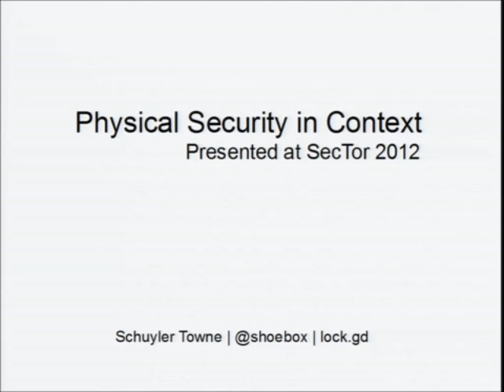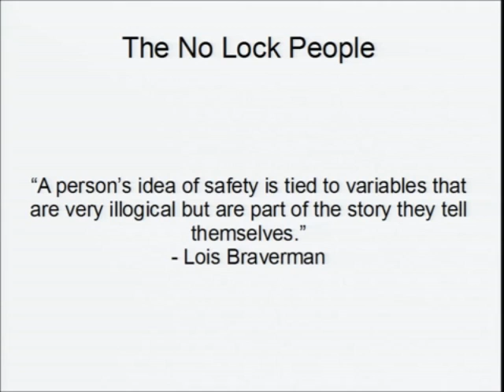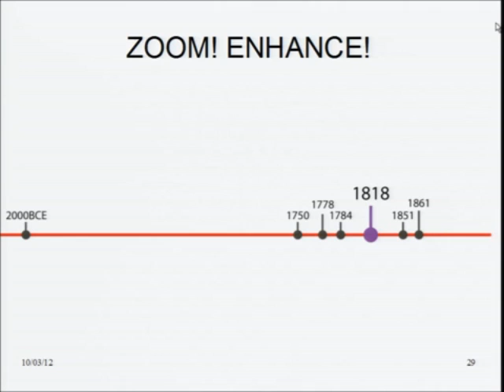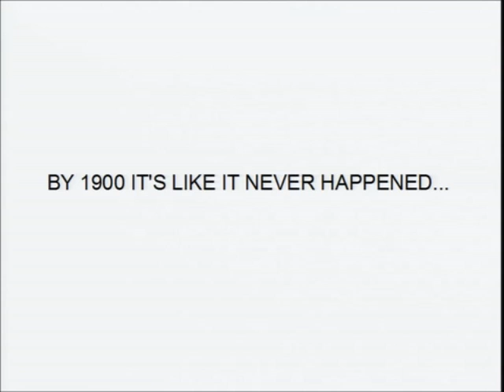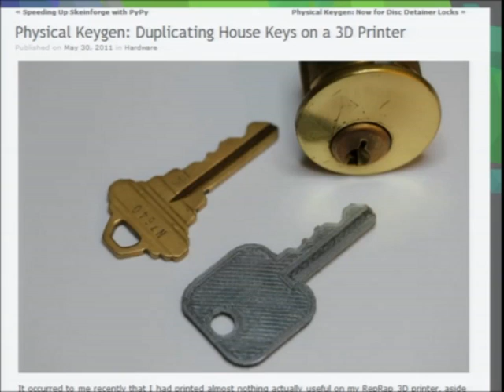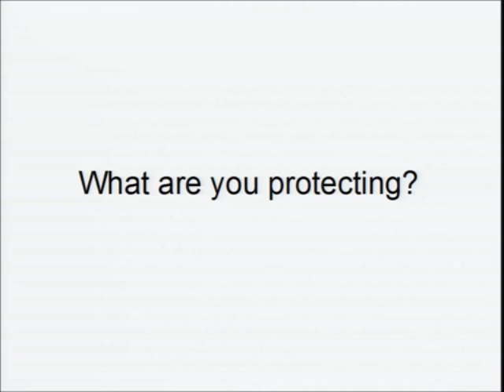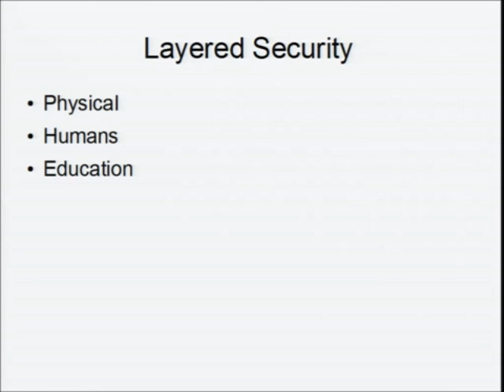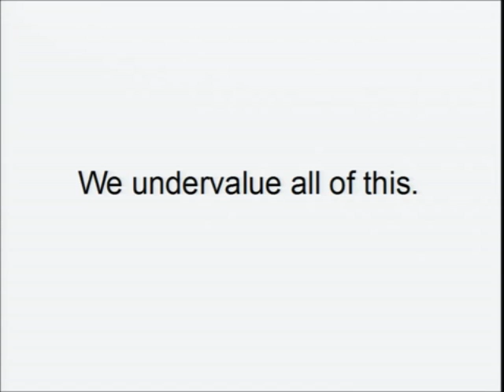Physical Security in Context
Probably the first time I've tried to apply my research and experience to help people think through their institutional security. Presented at SecTor 2012